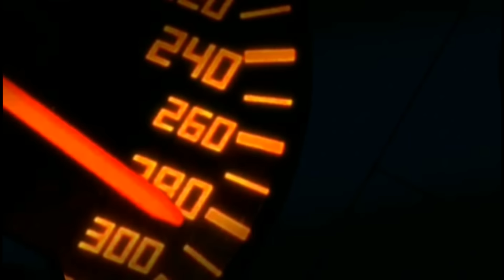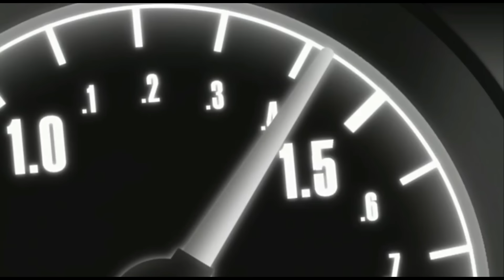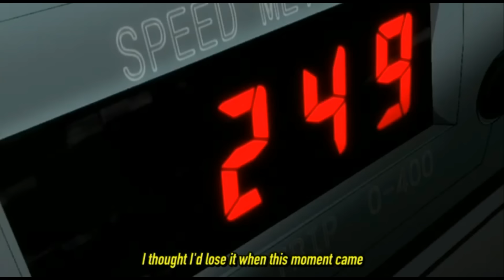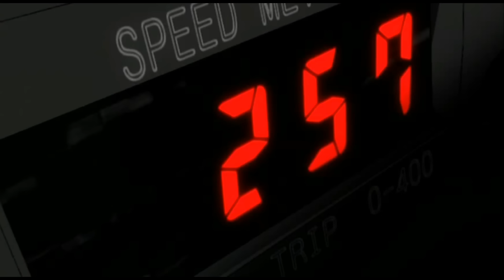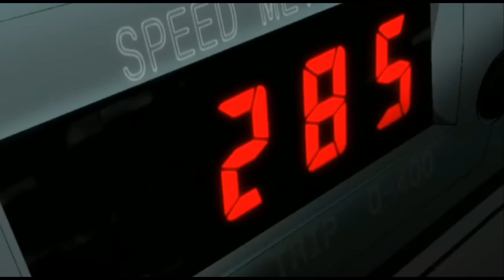Wangan Midnight | Race Highlights Ep.5-10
Wangan Midnight (Anime series) high speed street racing highlights from episodes 5-10. Featured cars include the Datsun 240Z (S30), Ferrari Testarossa, Nissan Skyline GT-R (R32), Porsche 964, and Nissan 300ZX (Z31). Enjoy the montage!